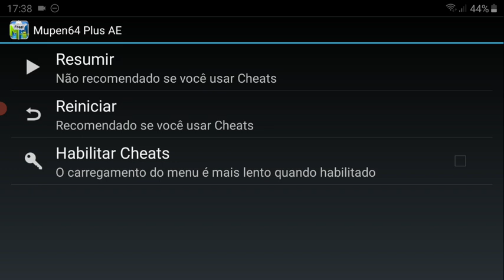Charlie foi um sucesso jogando golf (#142)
eu não entendi como eu foi muito bem